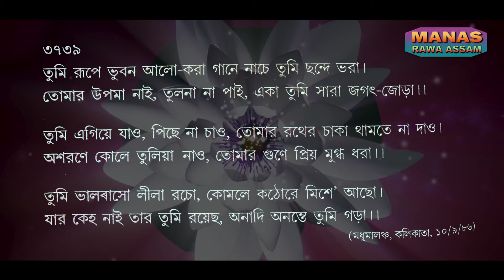PRABHAT SAMGIIT || AC' PRIYASHIVANANDA AVADHUTA || TUMI RUPE BHUBAN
1ST VIDEO ALBUM OF AC' PRIYASHIVANANDA AVADHUTA . MOST OF THE PRABHAT SAMGIIT WAS PRESERVRD IN HIS VOICE.. THE SONG IS FROM THE ALBUM RCD 2- PRIYO AMAR BANDHU AMAR..